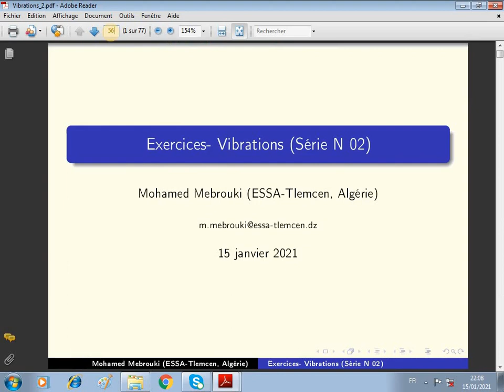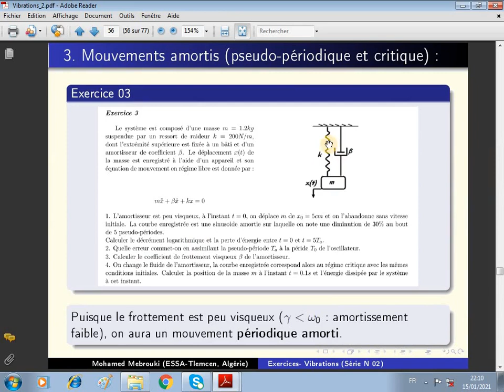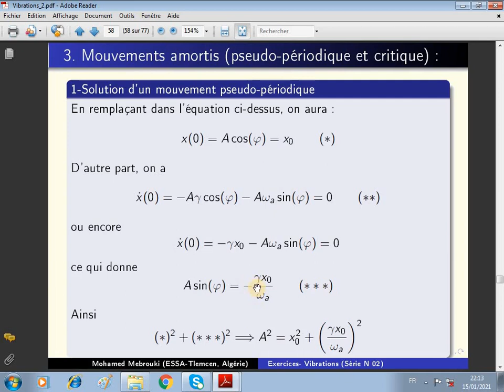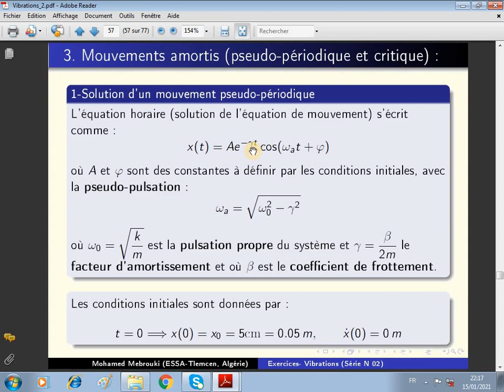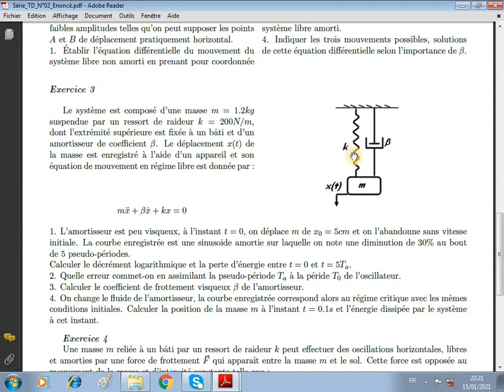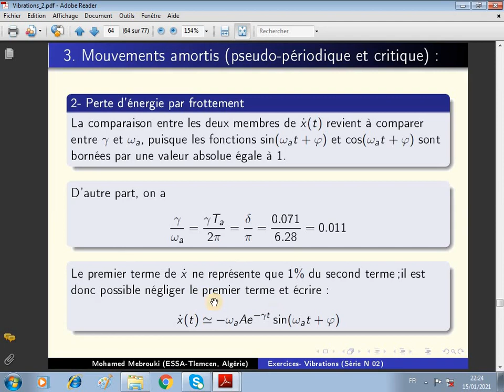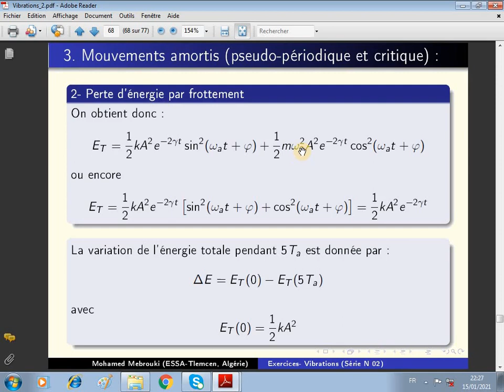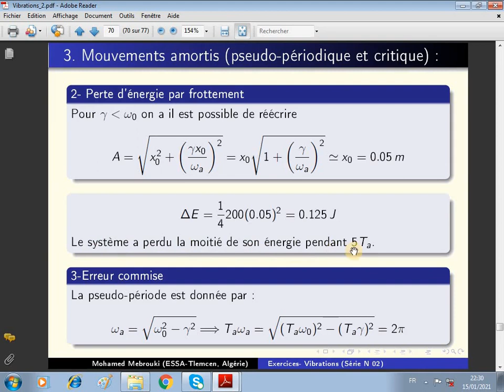511. Vibrations (Série 02- Exercice 03-Part 1: Mouvement pseudo-périodique (masse+ressort))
Dans cette vidéo, on traite la dynamique d'un système amorti (masse+ressort) de mouvement pseudo-périodique.